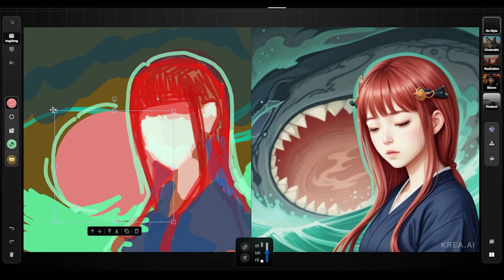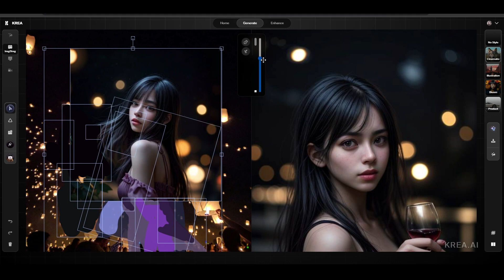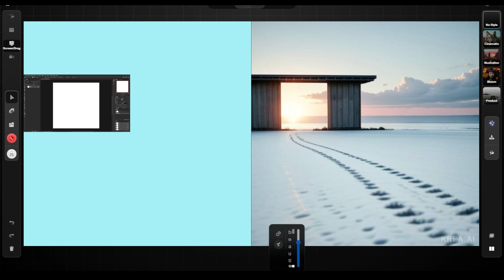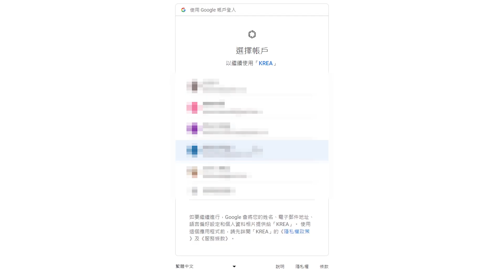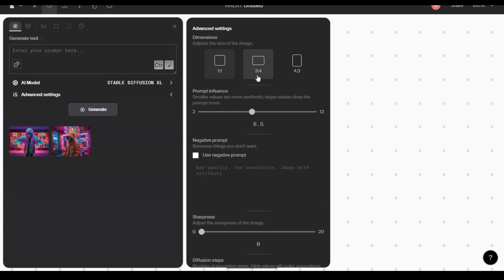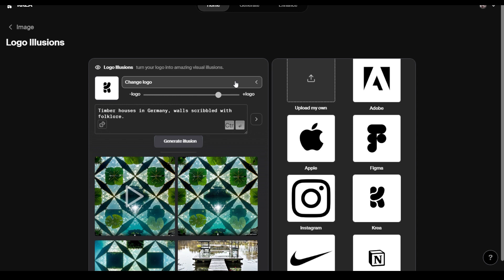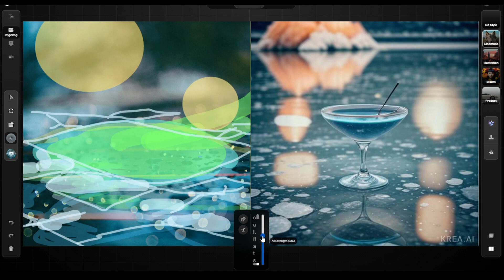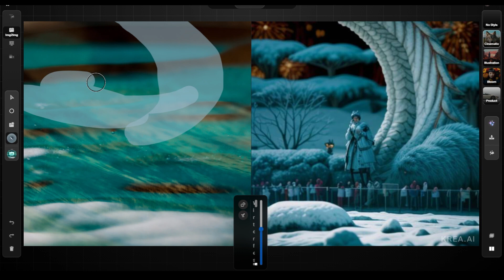【AI教學】即時塗鴉生成全面啟動！帶你認識KREA AI｜KREA AI｜Real-time Generation｜Simple Tutorial｜User Guide｜你風哥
KREA終於全面公測了他們的新工具，
今天就帶你從申請到使用，
一次瞭解AI繪畫新時代——即時生成Real-time generation！

❗(12/15)人流激增導致目前常有塞車❗
近期常見問題：
用戶人數暴增導致多項功能運轉不良，
重災區是Enhance(upscale&refine)，幾乎用不了，
其他像是一般生成、應用也是十有八九轉不出來。
不論付費仔或免費仔都有這個問題，
應該是真的不堪負荷了。
這個只能請大家耐心等待官方解決。😭

KREA的開發團隊目前規模很小，希望大家可以給予多一點的耐心跟支持。🙏

導航：
0:00 開場
0:09 各種風格實操
2:38 介紹工具
3:50 參數設置
4:49 帳號申請教學
5:26 介紹付費方案
6:06 其他功能介紹
8:15 早鳥優惠
8:56 優缺點/募集計畫

如果覺得影片有幫助，或是有甚麼想補充的，
歡迎下方留言！也可以跟我分享你的使用心得！